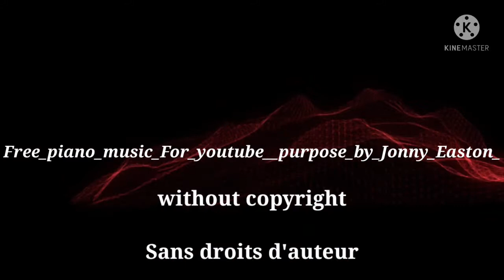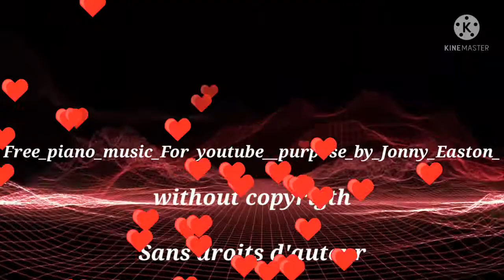Musique piano relaxant. Bon pour dîner de couple.